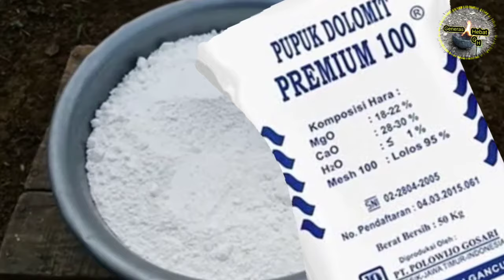Getah karet menetes deras ternyata ini pupuk Pamungkasnya?@usaha.abad21​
Cara supaya Getah karet menetes deras ternyata ini pupuk pamungkasnya?,@usaha.abad21,